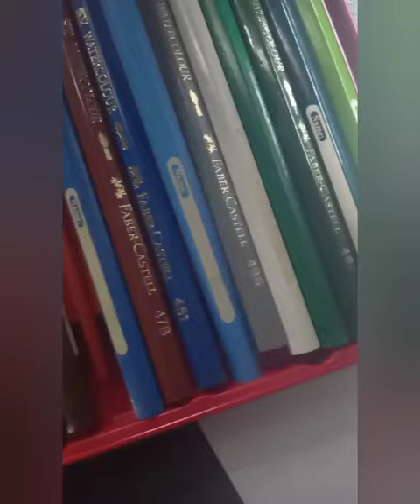how to make eye with tear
great thou art great thou art chords